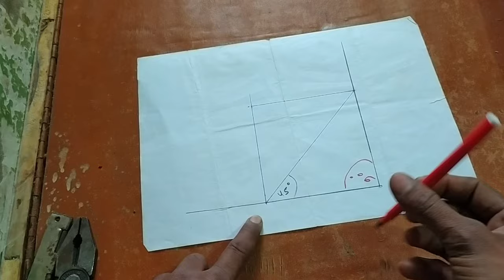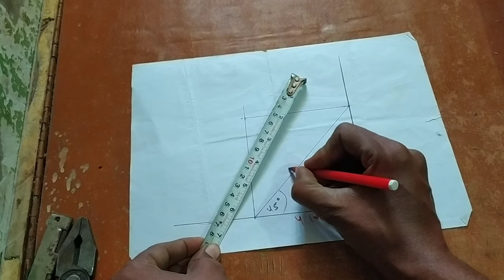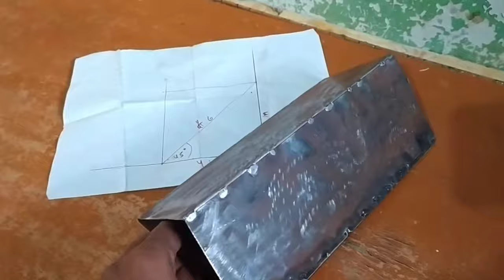45 डिग्री कातरा फर्मा || window Katra farma || tiles corner farma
45 डिग्री कातरा फर्मा || window Katra farma || tiles corner farma ||

#45 degree cutting# 45 degree Pharma#tiles corner kaise banaye# window cutting#Ms tiles and marbel fitting shoaib ms tiles